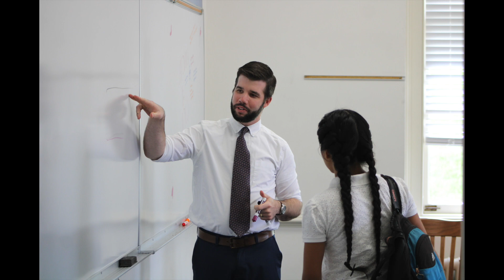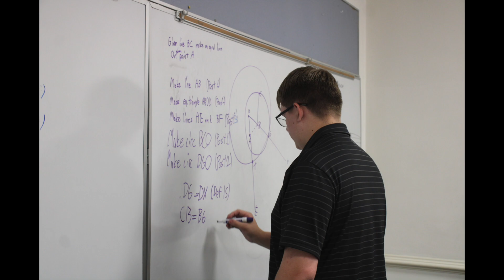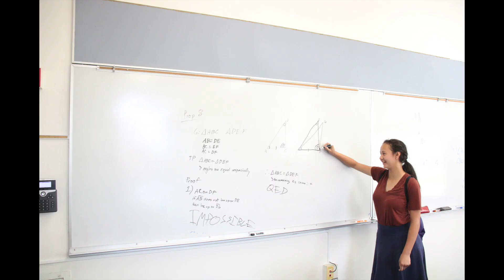High School Summer Program Slideshow- New England 2023